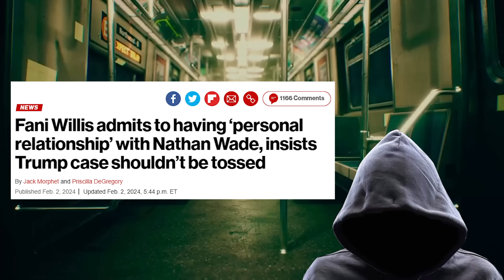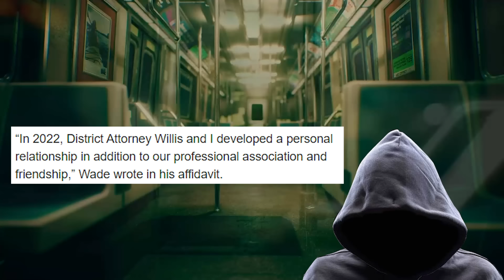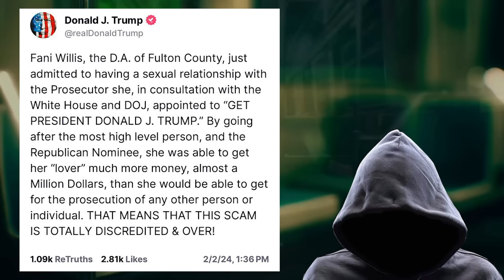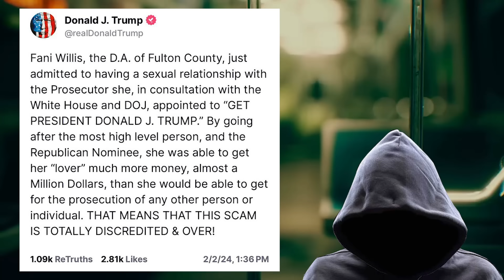Fani Willis just ADMITTED IT!!! This case is BEYOND OVER.